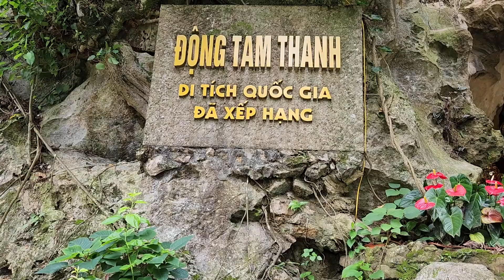Tham quan Động Tam Thanh ở Tp.Lạng Sơn